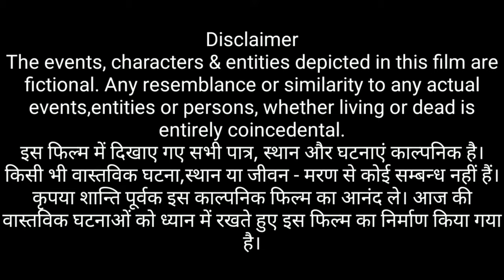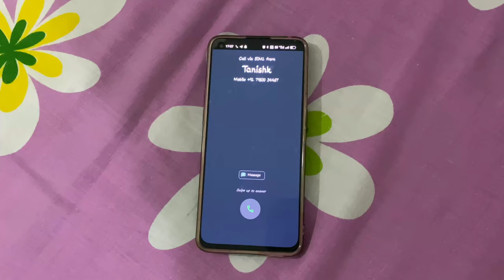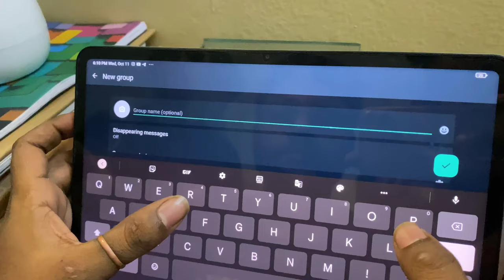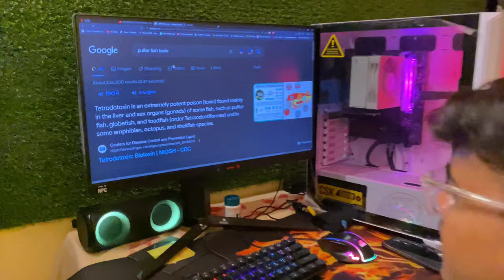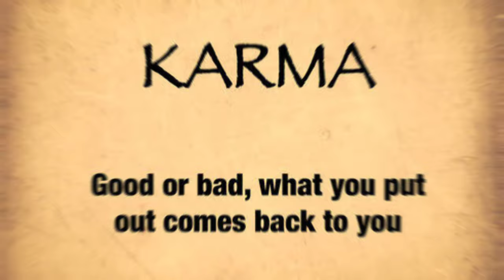Short film by MBBS batch 2021 || GMC Haldwani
MBBS Batch 2021 present a suspense thriller short film in GMC Haldwani fest (Aarambh)